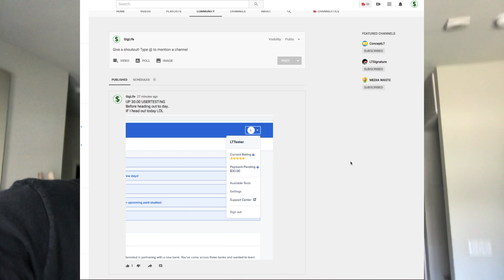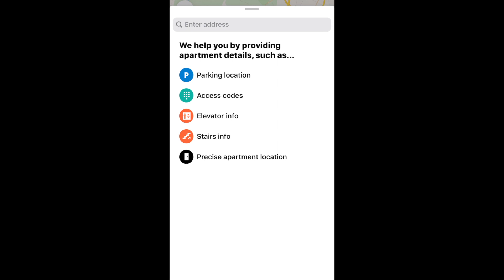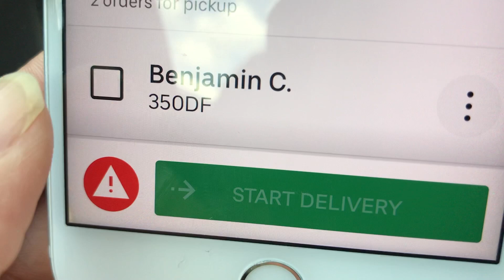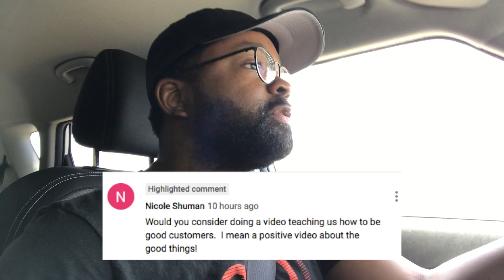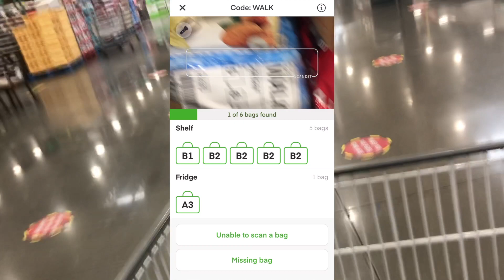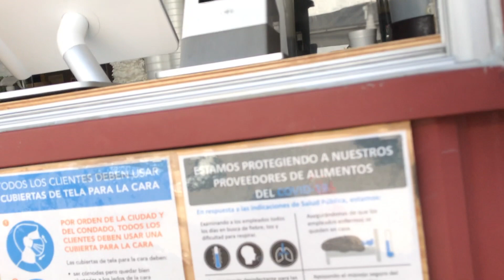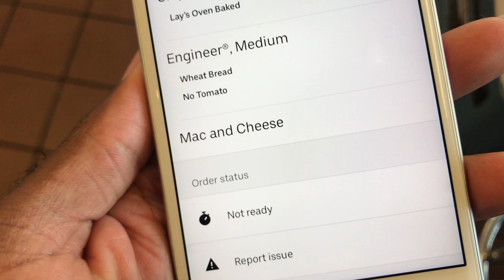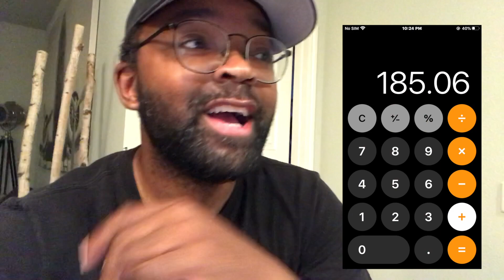🔵UBEREATS 🥕INSTACART | FULLTIME DRIVER 🚗 EXPERIENCE | WHAT’S IT REALLY LIKE | 🚨GRUBHUB PAYOUT 💰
Want to see what a full day of MultiApp'n with UberEats | Instacart | Grubhub and UserTesting looks like? Then follow along with me in this new RideALONG. Also see how many KIA SOULS you can spot in this video.

Point PickUp | Enter (Lavaras Tucker) in refer box
Dispatch | (Email Dispatch Referred by Lavaras | GIGLIFE)
DeliverThat (referred by Lavaras Tucker)